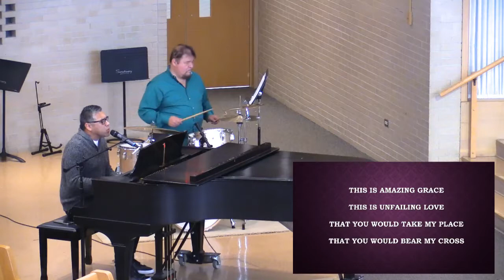CMC Spanish Service October 13, 2019